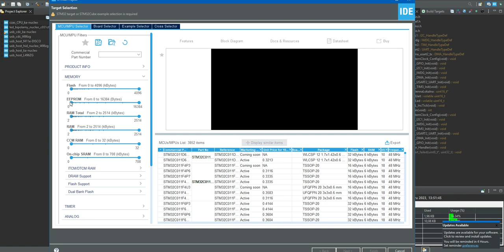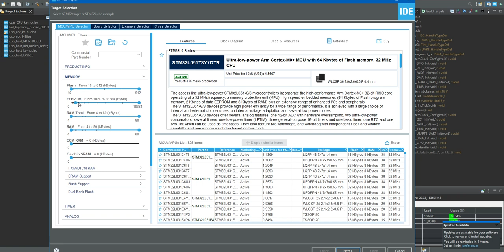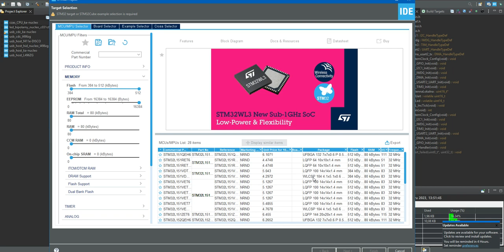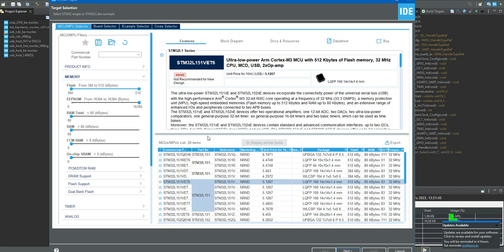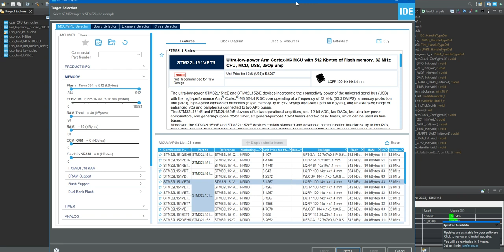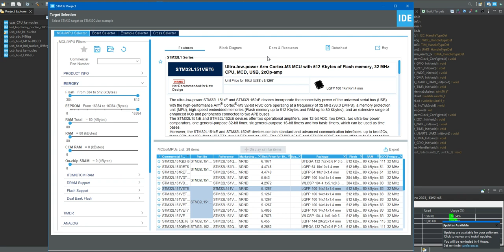Obalam mit o ARM (STM32) - Nie posiadają EEPROM